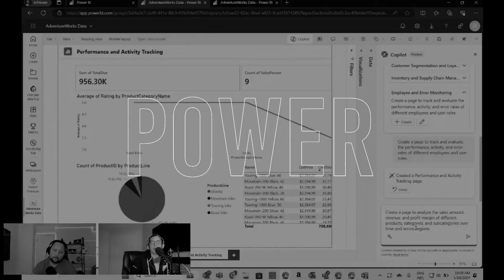Microsoft Ignite 2024 | Power Mates Express News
@PowerMatesMS direct from Microsoft Ignite 2024
In this video we will be sharing some of the key announcements.
Catch the biggest announcements, key highlights, and game-changing innovations—all in one quick recap! From  Copilot to Fabric and Power Platform, we’ve got you covered.